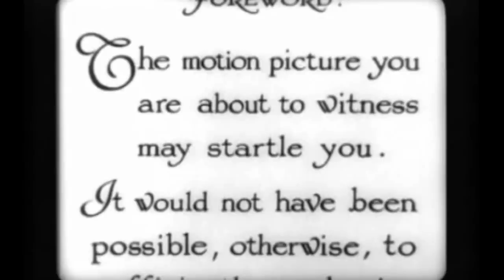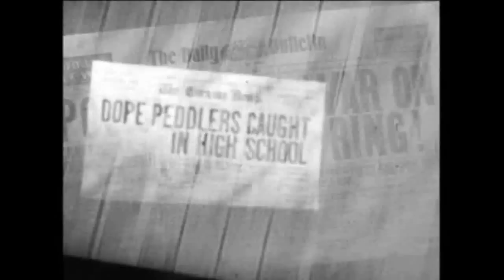Nostalgia Critic - Reefer Madness